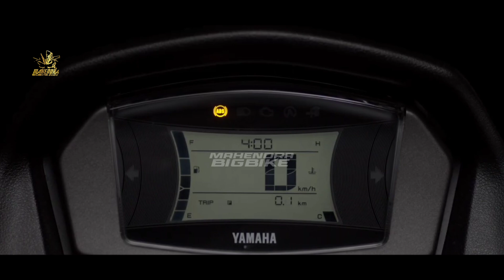NEW NMAX 160❗AKHIRNYA SUDAH RESMI DIRILIS BRO! TAPILAN BARU!? PCX | AEROX | VARIO | BEAT | SCOOPY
FAZZIO 2023 |